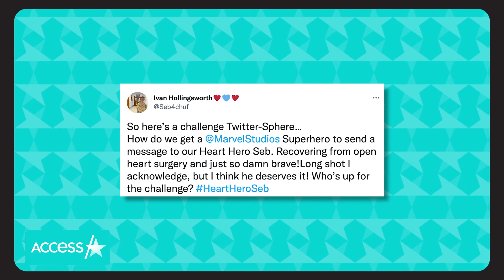Chris Hemsworth & Ryan Reynolds Send Love To Young Fan Recovering From Heart Surgery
Marvel's Avengers just got together to give a shoutout to a worthy hero! Mark Ruffalo, Chris Hemsworth, Samuel L. Jackson, Brie Larson, and Ryan Reynold's sent their love on social media for a young Marvel fan named Seb, who is recovering from open heart surgery. It all happened thanks to his dad, Ivan Hollingsworth, and Twitter! On July 12 he shared a challenge on the social media platform asking for help locating the Avengers, so they can send his son well-wishes following his surgery.